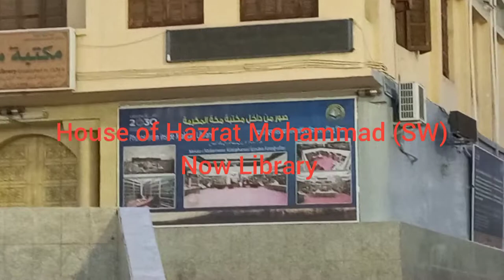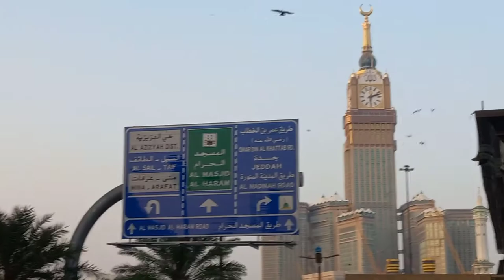House of Prophet (SW) (Now Library) in Makkah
This library, in She’eb Banu Hashim in Makkah is built over the birthplace of the Prophet (ﷺ) was born in Rabi’ al-Awwal , in the ‘Year of the Elephant’ (April, 571 CE). His ancestry can be traced back to the Prophet Ebrahim (عليه السلام).

The father of the Prophet (ﷺ)
The Prophet’s (ﷺ) father Abdullah died about six months before his birth. He had gone on a trading expedition to Gaza and Syria in the north and on the way back he had lodged with his grandmother’s family in Yathrib (later to be known as Madinah). He became ill, died and was buried there. Thus, the Prophet (ﷺ) was born an orphan.

While his mother Aminah was pregnant, she had a dream that a light was emitted from her lower body that illuminated the palaces of Syria. When she went into labour, Shifa bint Amr, the mother of Abdul Rahman bin Auf (رضي الله عنها) served as midwife. Abdul Muttalib received the news of his grandson’s birth with joy. He took the newborn to the Ka’bah and invoked Allah’s blessings and thanks. Believing his grandson would grow up to be highly praised, Abdul Muttalib named him Muhammad, which means ‘he who is praised’. In keeping with Arab tradition, he then shaved the baby’s head and afterwards invited his fellow Makkans to a feast.

Muhammad (ﷺ) was first nursed by his mother, and then by Umm Ayman, his father’s slave. An Abyssinian (Ethiopian) whose real name was Barakah, she embraced Islam and migrated to Madinah, where she died six months after the Prophet’s death. Barakah (رضي الله عنها) thus had the distinction of being the person who knew the Prophet (ﷺ) for the longest period of time.
Thuwaybah, the slave of Muhammad (ﷺ)’s uncle Abu Lahab, also nursed the infant. At that time, Thuwaybah was also nursing her own child, Masrooh, as well as Hamzah bin Abdul Muttalib and Abu Salamah bin Abdul Makhzoomi. Hence, these men became foster brothers because they were nursed at the same breast. Thuwaybah suckled the Prophet (ﷺ) for seven days and on the eighth day he was entrusted to Haleemah of the Banu Sa’d clan to bring him up in the desert.

Certain miraculous events are reported to have occurred at the time the Prophet (ﷺ) was born. However, most of them are not authentically related and therefore cannot be relied upon as decisive proof. This includes the narration which relates that some of the galleries of Kisraa’s (the Persian King’s) palace broke-up and collapsed, that the sacred-fire of the Magians, which had been burning for 1000 years in the Temple of Fars died-out and that some of the churches on Lake Sawah (in Iraq) collapsed and sank down.

However, it is authentically related that the Prophet (ﷺ) said. “I am a result of the supplication of my father Ebrahim (عليه السلام) and the glad-tidings brought by Isa (عليه السلام). And my mother – when she bore me – saw that a light shone out from her, which lit up the palaces in Syria.” [al-Haakim]

The preferred view of scholars is that the Prophet (ﷺ) was born on 8th or 9th Rabi’ al-Awwal (19 or 20 April 571 CE) while others say that the 1st or 2nd Rabi’ al-Awwal (12 or 13 April 571 CE) are possible dates. Some believe it to be the 12th Rabi’ al-Awwal. The differences of opinion show that there isn’t a unanimous position among scholars of the exact date of the birth of the Prophet (ﷺ).
Monday is a blessed day, since it has been related from Imam Ahmad that he said: ’Ibn Abbas (رضي الله عنه) said, “The Prophet (ﷺ) was born on a Monday, commissioned with prophethood on a Monday, passed away on a Monday, left as a migrant  from Makkah to Madinah on a Monday, arrived in Madinah on a Monday and raised the Black Stone on a Monday.”

When the Prophet (ﷺ) migrated to Madinah, the house was confiscated by Aqil bin Abi Talib. He was the cousin of the Prophet (ﷺ) and not a Muslim at the time.
After the Prophet’s (ﷺ) death in 632 CE, this home initially remained in the hands of the family of Aqil bIn Abi Talib.  It was then purchased by Muhammad bin YUsuf al-Thaqafi, the brother of the tyrannical Hajjaj bin Yusuf. This is why this property is recorded by many early books as being the property of Muhammad bin Yusuf.